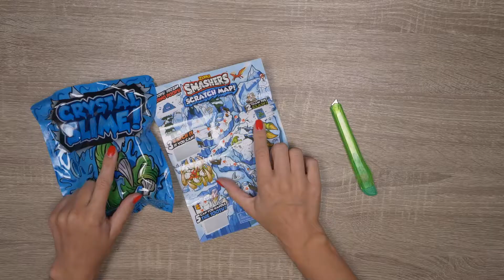Іграшка в наборі Zuru Smashers Ice Age Large з аксесуарами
Іграшка в наборі Zuru Smashers Ice Age Large з аксесуарами (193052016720)